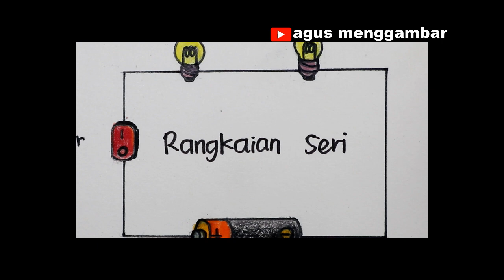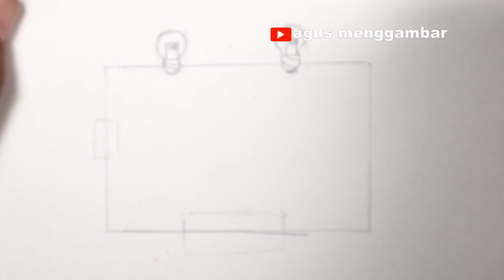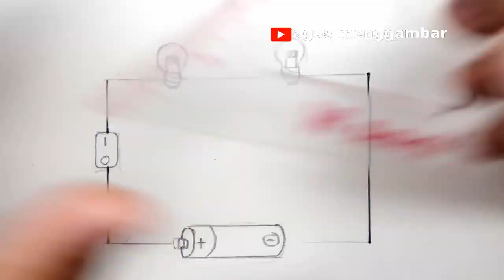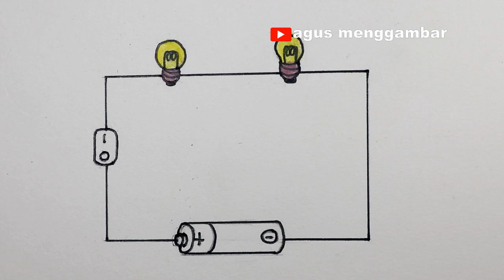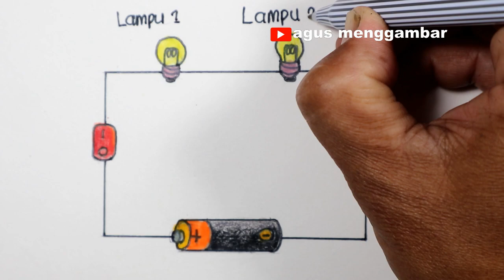menggambar rangkaian seri